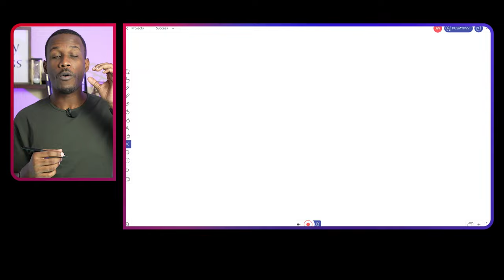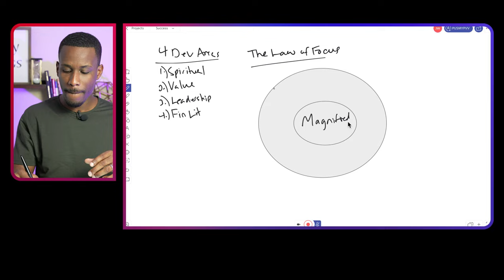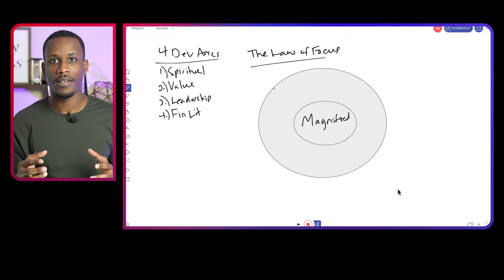You're Wasting Opportunities If You're Not Doing This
Don't miss out on all of the opportunities in front if you!

Most people never invest in their personal growth and as a result they plateau at a fraction of their potential.

When you invest in yourself, you are making an investment for your future, which means, you will be able to do things that others only dream of doing. Click this link and start listening to the episode now!

Joshua Washington
Success Is Your Destiny!